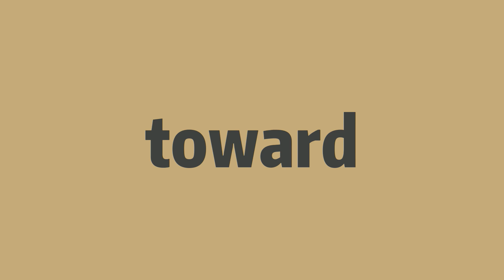How to pronounce toward -Elin's english